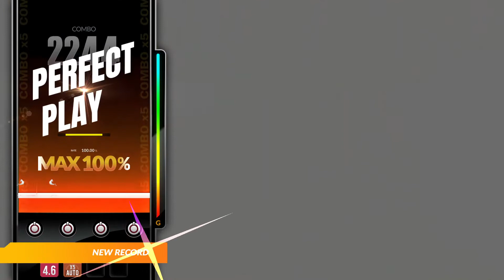[DJMAX RESPECT V] AD2222 ~Extended Mix~ - Croove 4B NM PERFECT PLAY 100.00%